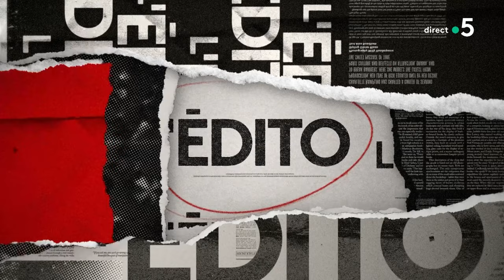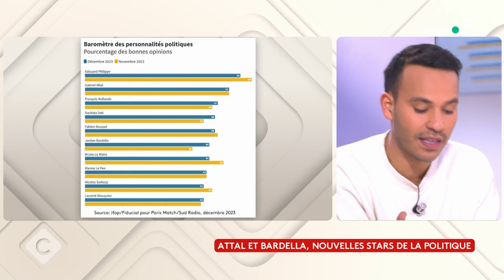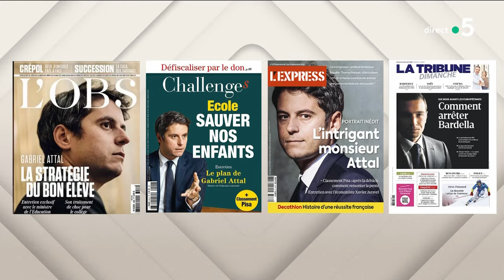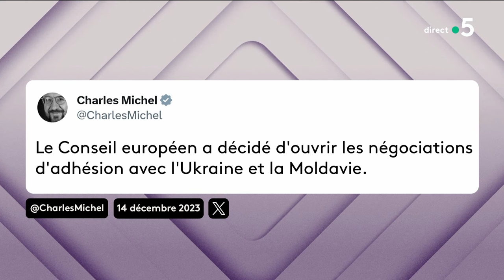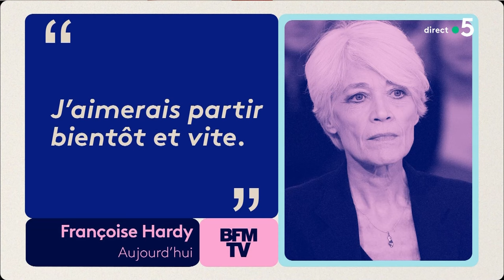Les oppositions ont choisi de se supprimer elles-mêmes | François Bayrou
François Bayrou était l'invité d'Anne-Elisabeth Lemoine dans "C à Vous" sur France 5 ce jeudi 14 décembre. Le Président du MoDem est notamment revenu sur le projet de loi immigration, le climat de la société, l'adhésion de l'Ukraine à l'Europe ainsi que de la fin de vie. Revoir son intervention.

🔗 Pour en savoir plus, consultez l'article complet sur le site du MoDem